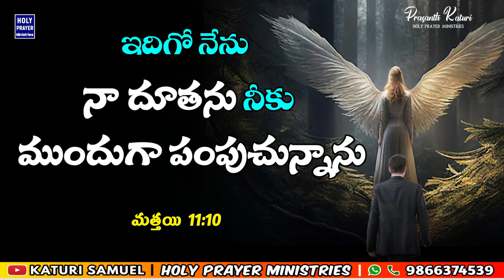Today's Promise 11.03.2024